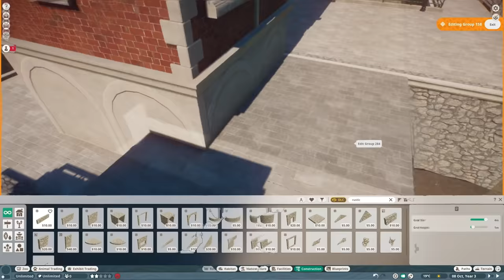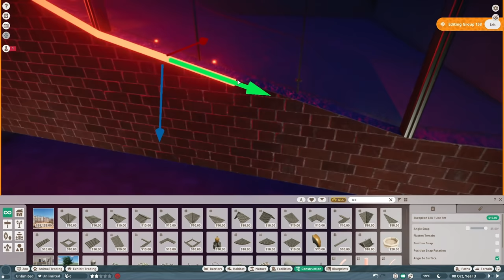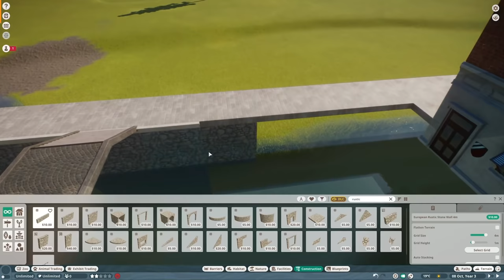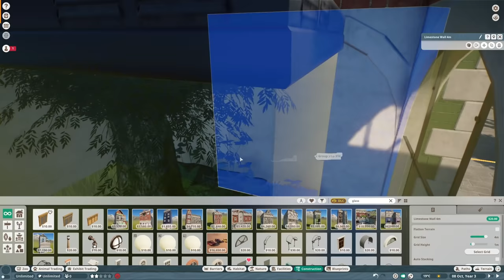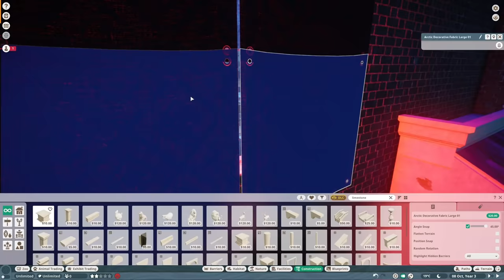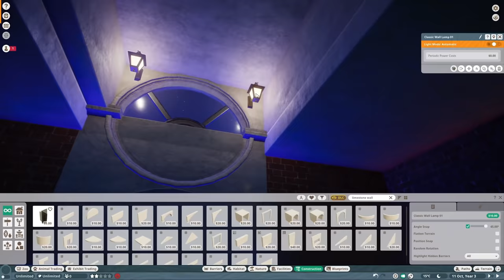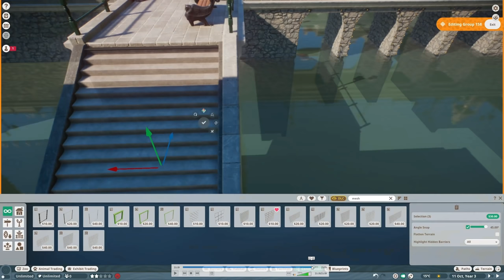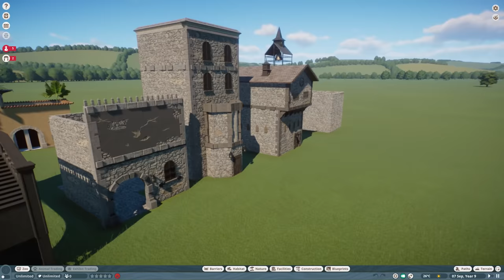Red Salamander District! City Zoo Expands🦎 | Planet Zoo Speedbuild - Europe Pack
Planet Zoo Speedbuild - Our next Planet Zoo Speedbuild introduces the new Fire Salamander.

Red Salamander District! The City Zoo Expands🦎 | Planet Zoo Speedbuild - Europe Pack

For Adventure!